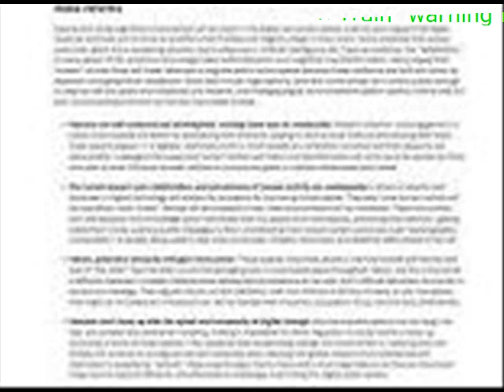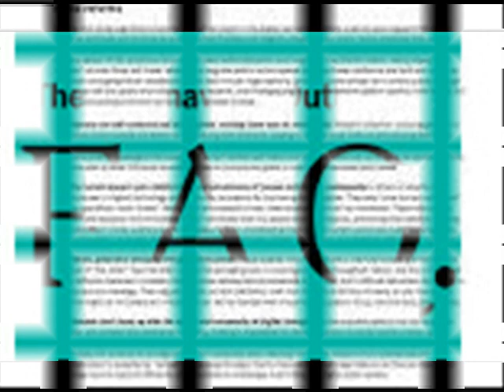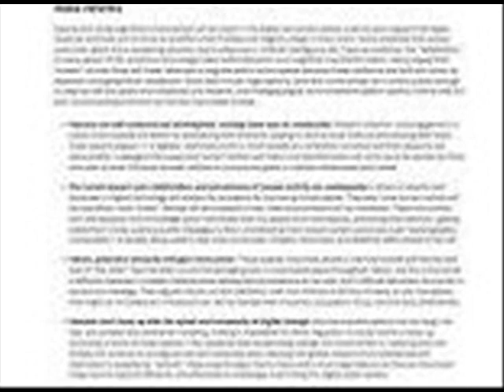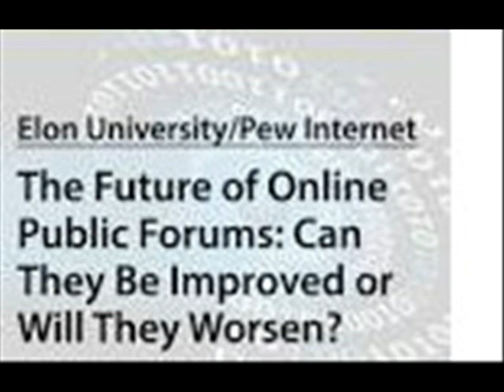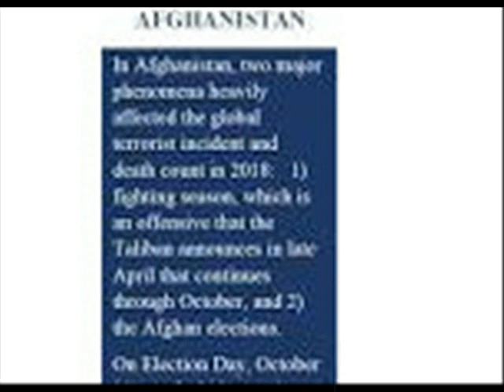Born to be a Passenger on the Train warning mentions and ideas of suicide What James hated most ab